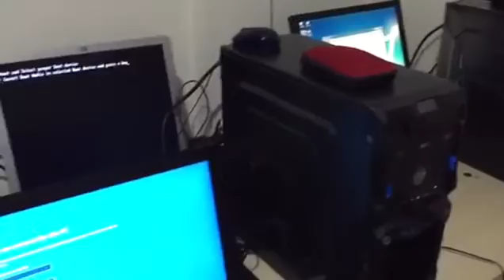ซ่อมคอมพิวเตอร์นอกสถานที่ ทดสอบDEBUG CARD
รับซ่อมคอมพิวเตอร์และโน๊ตบุ้คนอกสถานที่บริการถึงบ้านและออฟฟิส
เขตลาดพร้าว รามคำแหง รัชดา รามอินทรา สุขุมวิท เอกมัย ทองหล่อ อโศก เพชรบุรีตัดใหม่ลาดพร้าว71 สีลม สาทร พระราม4 บางนา ลาซาล บางจาก ปุณวิถี อุดมสุข อ่อนนุช พระโขนง พร้อมพงศ์ นานา พระราม1 นาคนิวาส บางกะปิ เสรีไทย วังทองหลาง ห้วยขวาง สุทธิสาร โชคชัย4 ลาดพร้าววังหิน ประดิษมนูธรรม เลียบทางด่วน เสนา ลาดปลาเค้า เกษตร-นวมินทร์ รัชโยธิน ม.เกษตร ม.จันทรเกษม พระราม9 จตุจักร และพื้นที่ใกล้เคียง 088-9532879 ช่างเดี่ยวโทรสอบถามปรึกษาได้ตลอดเวลา